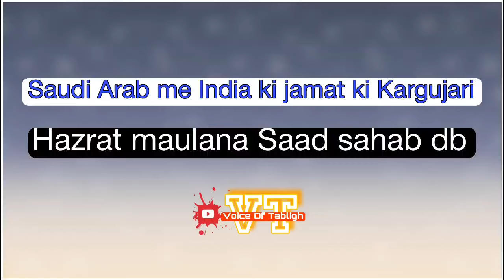Saudi Arab me India ki jamat ki Kargujari Tablighi jamat Kargujari Maulana Saad sahab db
Saudi Arabia tabligh Jamat Kargujari Maulana Saad sahab